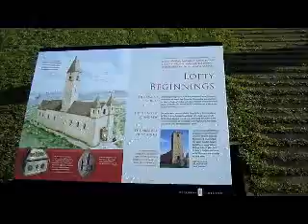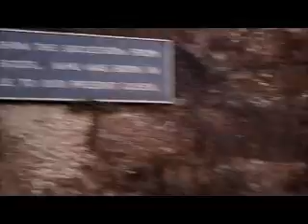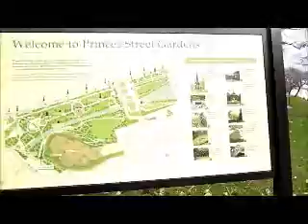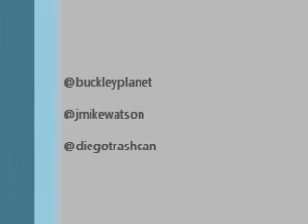Scotland 2010, Part 1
Visiting Mike and Laura near Edinburgh, Scotland in November 2010